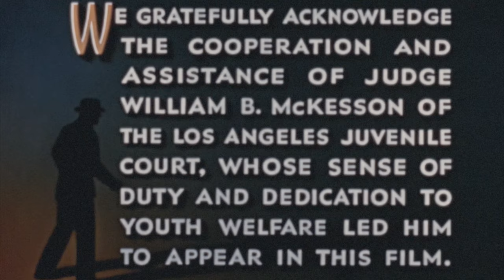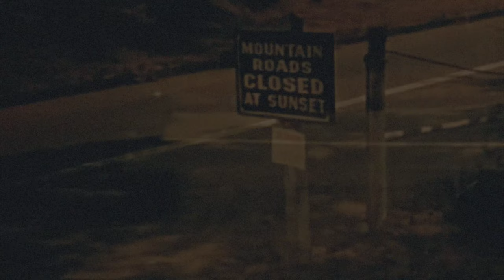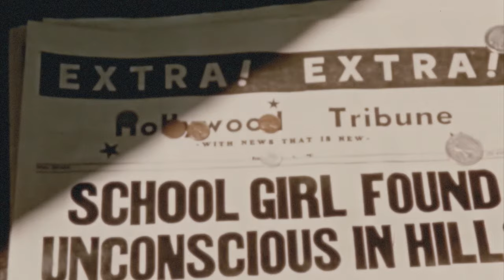1950s Social Guidance Film: Name Unknown (4K)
Through several episodes--a lover's lane, baby-sitting, and a pick-up, juveniles are shown how clever criminals, like a dishonest 'carnival sharper,' prey on the sucker. The film tries to show the teenage boys and girls why it is much smarter to be aware of possible perils and avoid them, than to seek a momentary thrill by taking dangerous chances.